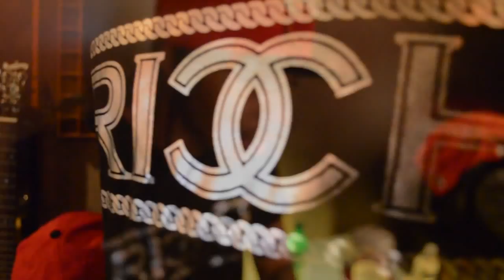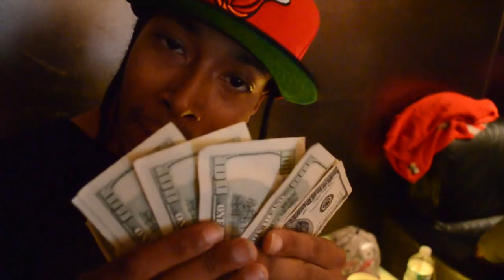Prince Kelz Ft. JR Writer & P Butta Don- On Tha Grind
shot by flashinlightz filmz
edited by flashinlightz
pimps up ent 2013